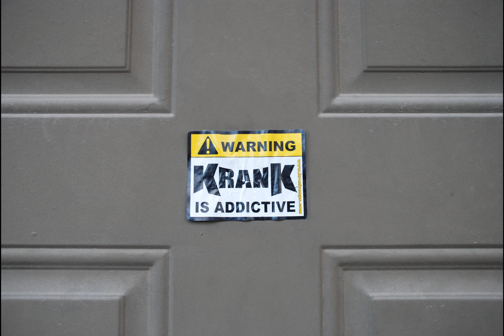Krank Amplification - Interview & Factory Tour (2008)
Krank Amps factory tour and interview with tech Patrick Flanagan.

Shot 1/28/08 in Tempe, Arizona.